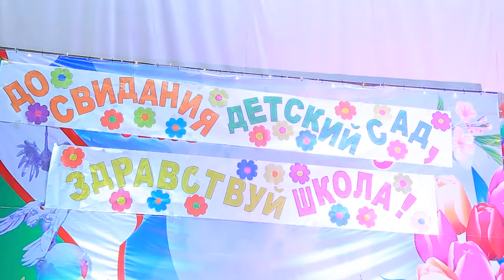31 05 2024 Hayr bog'cha - Salom maktab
Бугун Оккургон тумани Мусика ва санъат мактабида "ПОДГОТОВИШКА 5+" номли оилавий  нодавлат  мактабгача таьлим  муассасасида "Хайр богчам - Салом мактаб" деб номланган болажонлар байрами булиб утди. Байрамдан лавхаларни эътиборингизга хавола киламиз.
 Рахбар:  Олимова  Машхура  Мажидовна